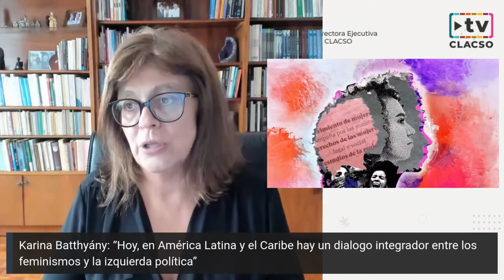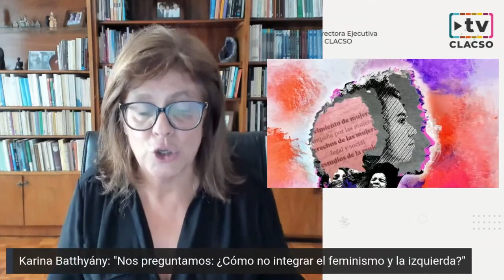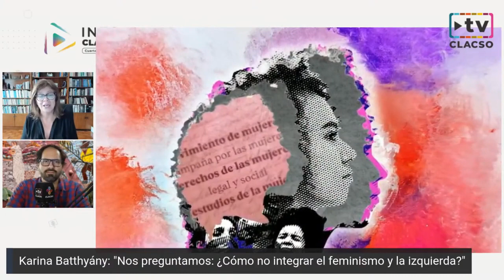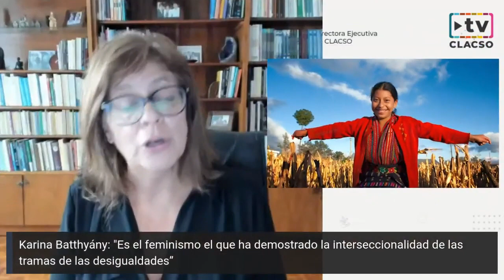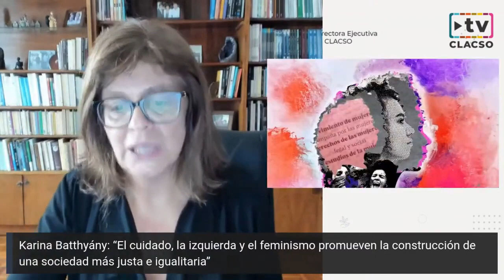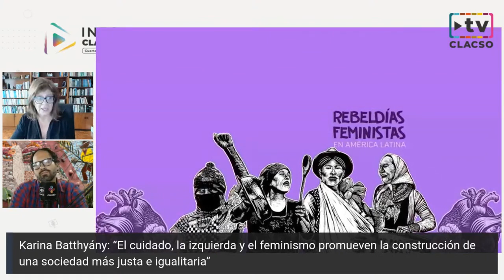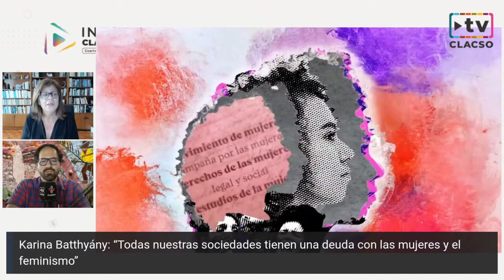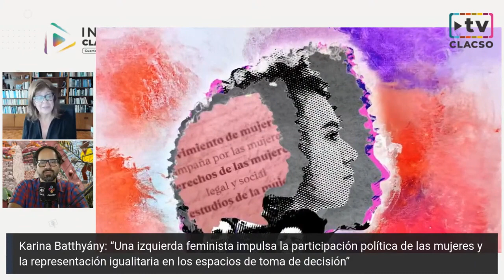¿Cómo no integrar el feminismo y la izquierda? - Karina Batthyány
Columna de Karina Batthyány en InfoCLACSO.